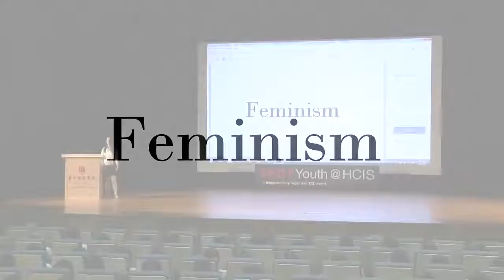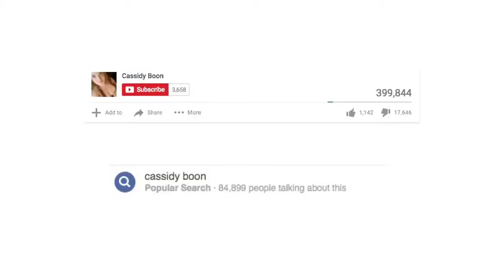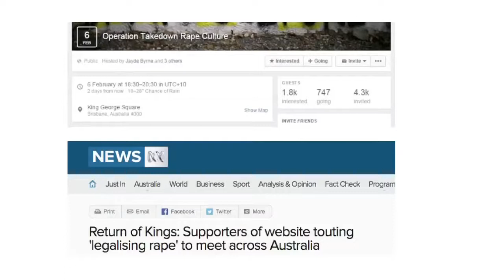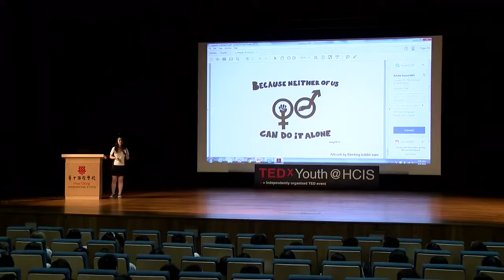Information & Inhibition: Feminism in the Digital Age | Hesper | ISS International School TEDxYouth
The speaker looks at new definitions of feminism in the new age and revisits the ever evolving and ever changing female v/s male roles and stereotypes in society.

Student of ISS International School, Singapore

Originally uploaded 1st July 2016